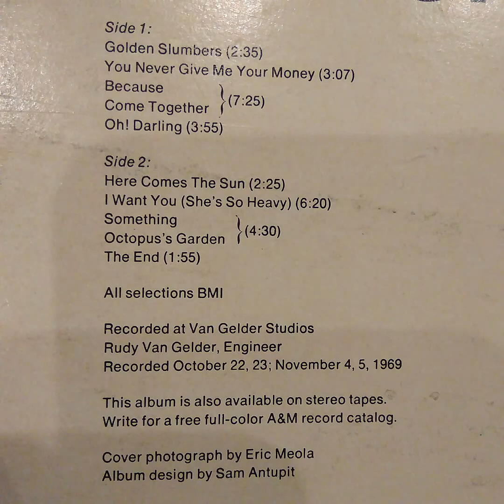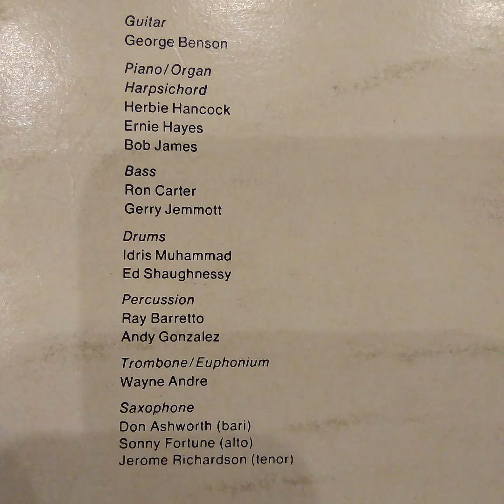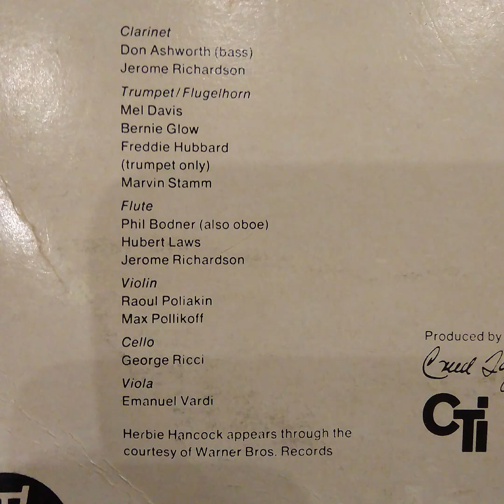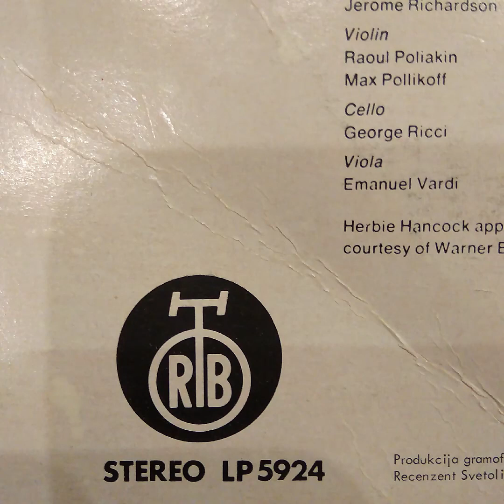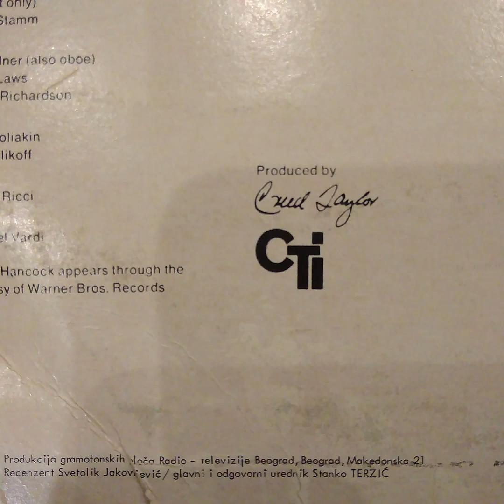GEORGE BENSON. THE OTHER SIDE OF ABBEY ROAD. Side 2. RTB STEREO LP5924. Vinyl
GEORGE BENSON
THE OTHER SIDE OF ABBEY ROAD
RTB STEREO LP5924

Side 1:
Golden Slumbers (2.35)
You Never Give Me Your Money (3.07)
Because
Come Together (7.25)
Oh! Darling (3.55)
Side 2:
Here Comes The Sun (2.25)
I Want You (She's So Heavy) (6.20)
Something
Octopus's Garden (4.30)

All selections BMI
Recorded at Van Gelder Studios
Rudy Van Gelder, Engineer
Recorded October 22, 23; November 4, 5,1969

This album is also available on stereo tapes.
Write for a free full-color A&M record catalog.

Cover photograph by Eric Meola
Album design by Sam Antupit

Guitar
George Benson
Piano/ Organ
Harpsichord
Herbie Hancock
Ernie Hayes
Bob James

Bass
Ron Carter
Gerry Jemmott

Drums
Idris Muhammad
Ed Shaughnessy

Percussion
Ray Barretto
Andy Gonzalez

Trombone/Euphonium
Wayne Andre

Saxophone
Don Ashworth (bari)
Sonny Fortune (alto)
Jerome Richardson (tenor)

Clarinet
Don Ashworth (bass)
Jerome Richardson

Trumpet/Flugelhorn
Mel Davis
Bernie Glow
Freddie Hubbard
(trumpet only)
Marvin Stamm

Flute
Phil Bodner (also oboe)
Hubert Laws
Jerome Richardson

Violin
Raoul Poliakin
Max Pollikoff

Cello
George Ricci

Viola
Emanuel Vardi

Herbie Hancock appears through the
courtesy of Warner Bros. Records